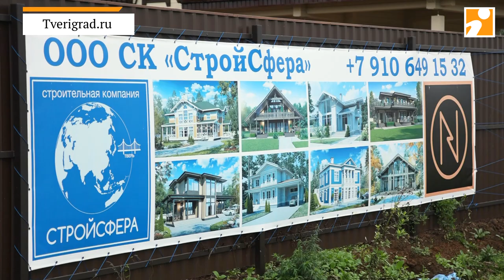«СтройСфера»: лучший дом для вас на века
Более чем за 20 лет строительная компания «СтройСфера» сформировала авторский подход к созданию комфортного и надёжного жилья